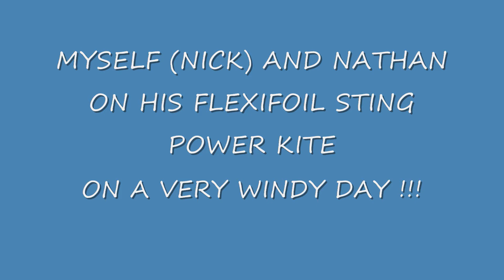flexifoil sting on a windy day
myself(nick) and nathan on his flexifoil sting on a windy day !!   watch how he gets lifted !!